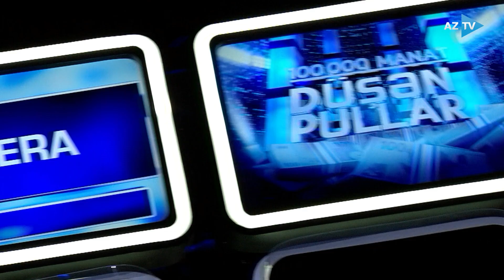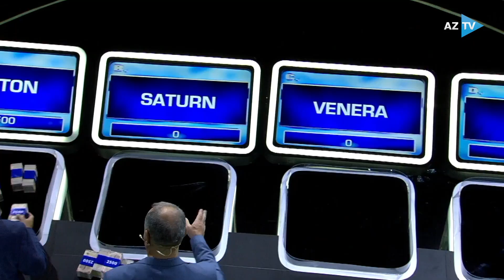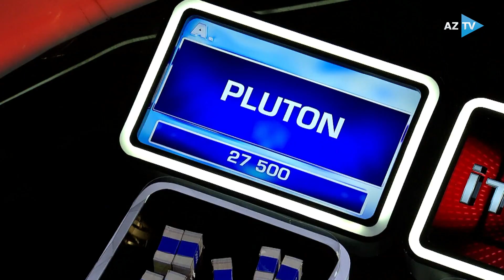“Düşən pullar”da həyacanlı anlar: KVN-çilər Veneraya görə uduzdular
VENERAYA GÖRƏ NƏ QƏDƏR PUL İTİRDİLƏR?